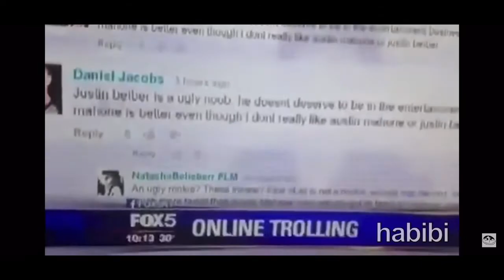You wish this video would be longer #8